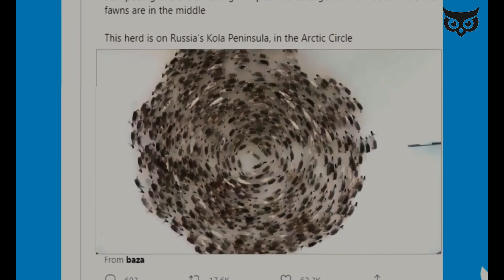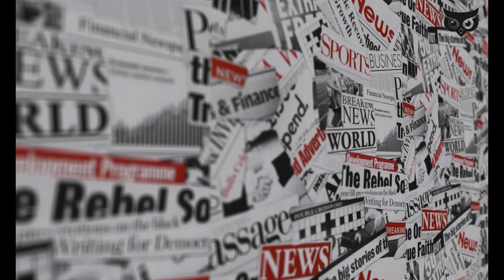ظاهرة دوران الحيوانات بشكل دائري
💯 لا تنسى الإشتراك معنا الآن على القناة   💯 بالضغط على زر أشتراك ليصلك كل ما هو جديد 💯

ظاهرة دوران الحيوانات بشكل دائري - وأخيرا تفسير لسر ظاهرة دوران الحيوانات بشكل دائري حول نفسها التى ارعبت العالم هل هى علامة خطيرة 🤔 ؟.
دوران الحيوانات بشكل دائري  من علامات الساعة ؟.
كشف سبب دوران الحيوانات بشكل دائري.
ظاهرة دوران الحيوانات حول نفسها !
دوران الحيوانات بشكل دائري دوران الغزلان بشكل دائري دوران الخراف بشكل دائري اسباب دوران الحيوانات بشكل دائري. سبب دوران الحيوانات حوالين نفسها بشكل دائري!..
 كريمة يصـــ ـــد&م الجميع ويفـــســر ظاهرة دوران الحيوانات فى دائرة منتظمة...